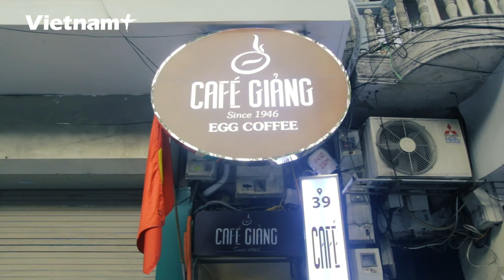Cà phê trứng - thứ đồ uống xua tan cái lạnh mùa đông